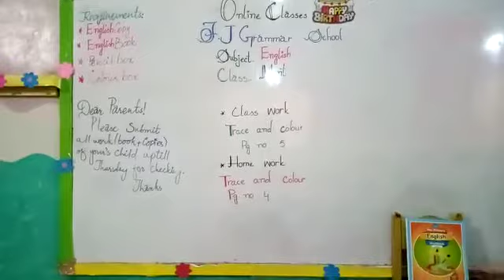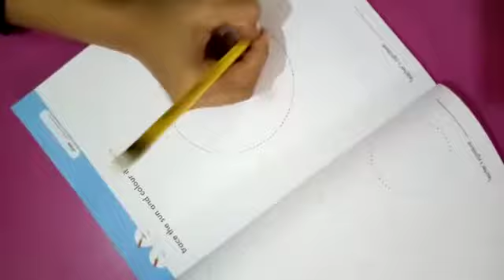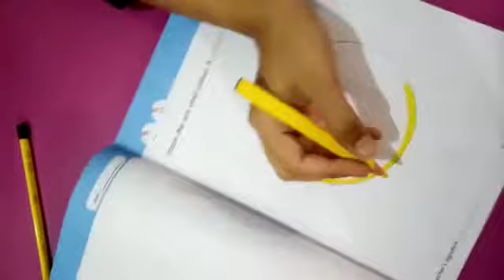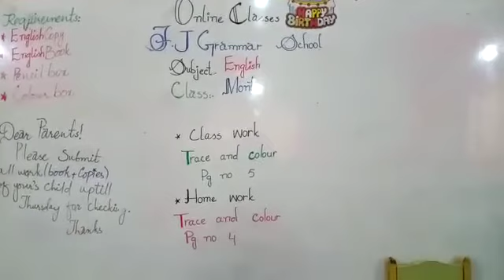Montessori - English - Lecture 2